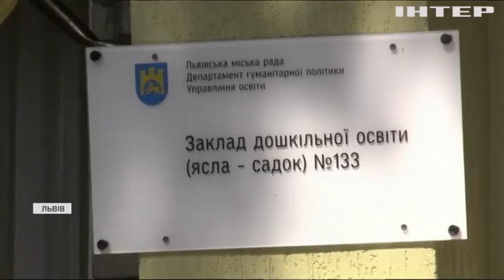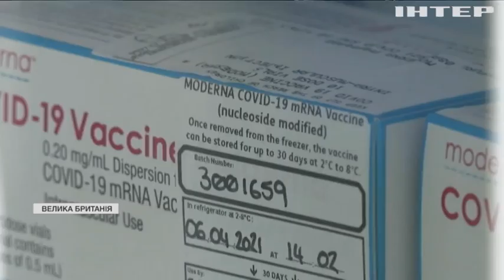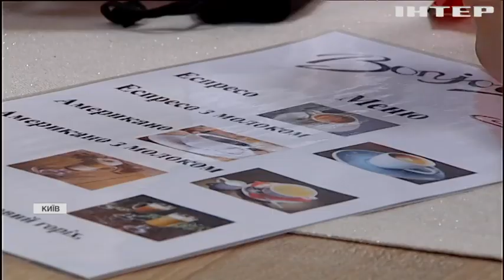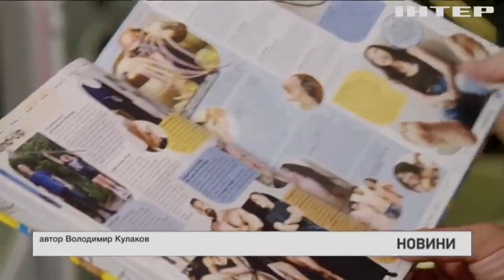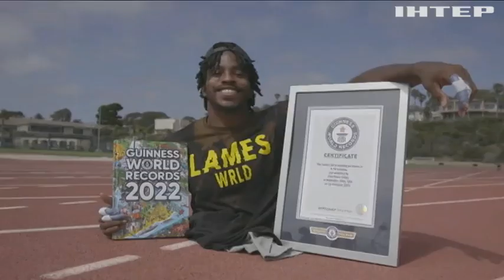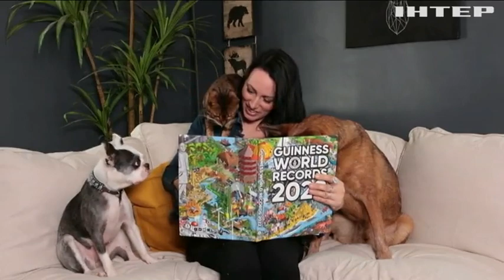Новости 09:00, выпуск за 17 сентября 2021 года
Дивіться у випуску: Книга рекордів Гіннеса оновилася: нове видання побачило світ. Аеромедична евакуація розпочала свою роботу в Києві: рятували семирічного хлопчика. Незвичайна кав’ярня у Києві: гостей обслуговують сонячні діти.